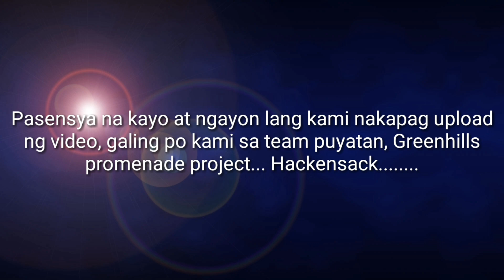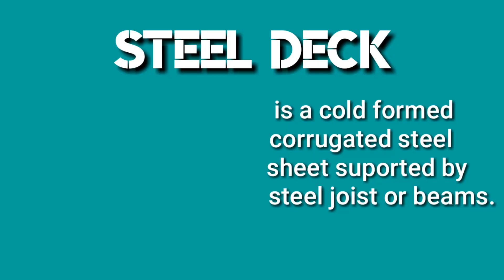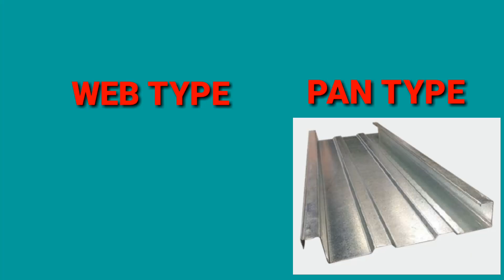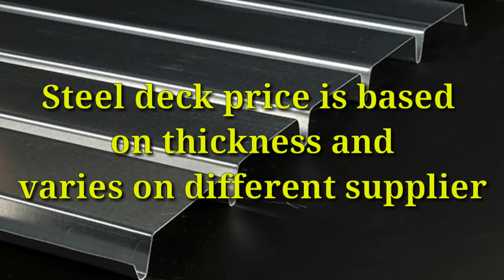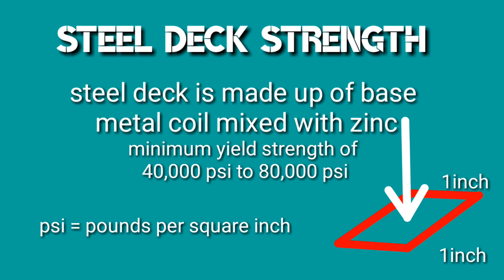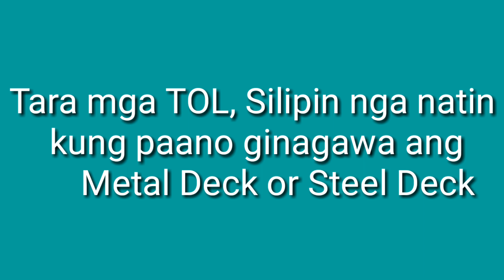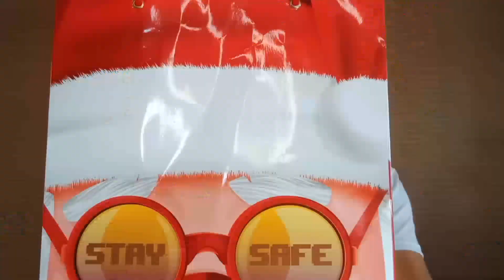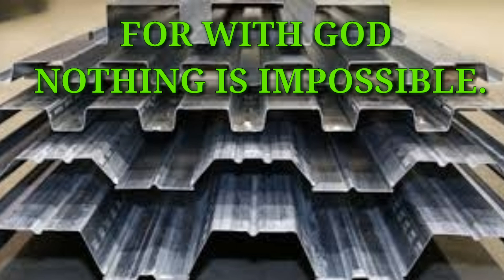STEEL DECK I NO KAHOY NO PROBLEM I PASIG CONSTRUCTION PART III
This video will show you how to use and install steel decks. And will give you tips and guidelines on how to construct an altenative, and modern way of construction instead of traditional method. No kahoy? No problem!

Courtesy of ALFA PEB LIMITED, steel decking sheet production (BY ALFA)

steel deck
no kahoy no problem
steel deck vs wood
steel decking installation
steel deck vs wood deck
steel deck framing vs wood
steel deck cost
steel deck construction
how to use steel deck installation
murang supplier ng steel deck
metal deck
installation of steel deck
the hows of construction
how to use steel deck
steel deck lay out
apo galfan
puyat steel corp
puyat steel corporation
how to install steel deck
cheapest steel deck
steel deck vs wood tipid sa bakal
tipid tips
no kahoy
no kahoy walang problema
bakal
murang metal deck
galvanized steel deck
steel deck rebar spacing
steel deck second floor
steel frame
metal decking for concrerte slab
second floor concrete slab
murang decking
metal composite steel deck
pasig steel deck installation
deck installation
deck installation guide
steel deck reinforcement
material cost
cost of steel deck
second floor steel deck
house construction
steel deck rebar layout
deck on steel
steel deck in philippines
framing of steel deck
steel deck concrete
slab metal deck installation
murang supplier ng steeldeck
magkano ang steel deck
saan mabibili ang steel deck
types of steel deck
murang steel deck na bilihan